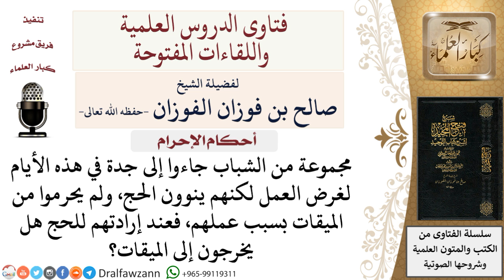ما حكم المرور على الميقات من غير إحرام وهو يريد الحج؟ لمعالي الشيخ صالح الفوزان